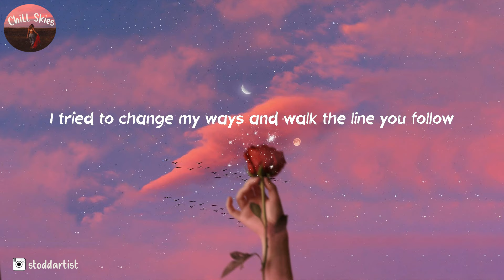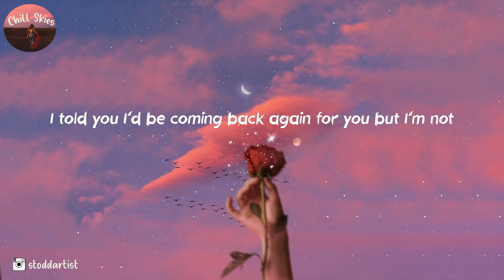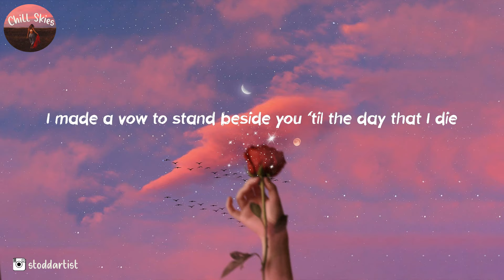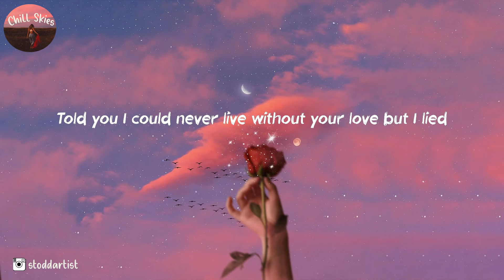Lord Huron - I Lied (ft. Allison Ponthier) (Lyric Video)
I Lied Lord Huron ft. Allison Ponthier (Lyric Video)

🎵 Lyrics I Lied Lord Huron
00:00 Intro
00:29 I swore that I'd become a better man for you and I tried
00:36 I tried to change my ways and walk the line you follow
00:43 I bore a flame that burned a thousand suns for you but it died
00:50 I told you I could never love somebody else but I lied
00:59 Mm-mm, mm-mm, I lied
01:07 Mm-mm, mm-mm, I lied
01:39 I told you I'd be coming back again for you but I'm not
01:46 I'm going way out where the world will never find me
01:53 I made a claim that I would dance until we're bones with my bride
02:00 I told you I would never leave you all alone but I lied
02:12 Ooh-ooh, ooh, ooh-ooh, ooh
02:17 Ooh-ooh, ooh, ooh-ooh, ooh
02:24 Ooh-ooh, ooh, ooh-ooh, ooh
02:36 I read your letter in the morning by the lake and I cried
02:42 They were tears of joy, my chains are finally broken
02:48 I made a vow to stand beside you 'til the day that I die
02:56 Told you I could never live without your love but I lied
03:06 Mm-mm, mm-mm, I lied
03:13 Mm-mm, mm-mm, I lied
03:20 Mm-mm, mm-mm, I lied
03:26 Mm-mm, mm-mm, I lied
03:33 Mm-mm, mm-mm, I lied
03:39 Mm-mm, mm-mm, I lied